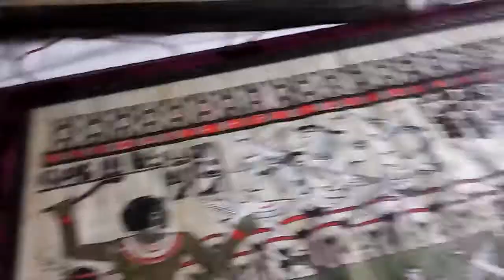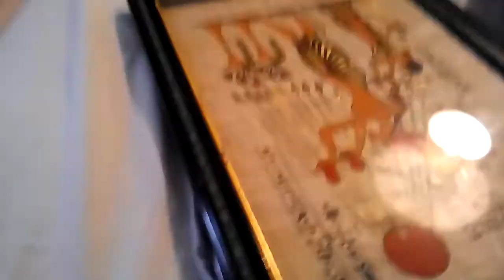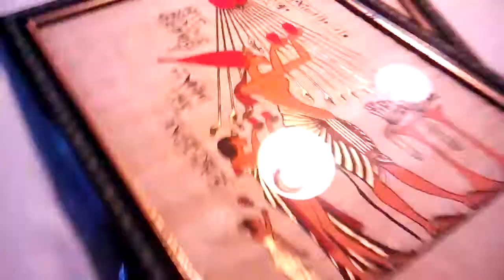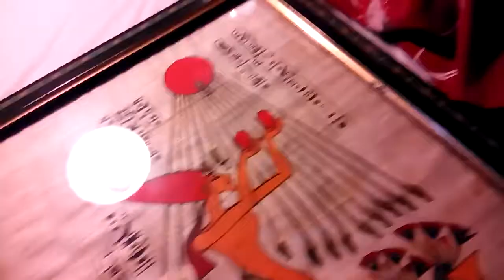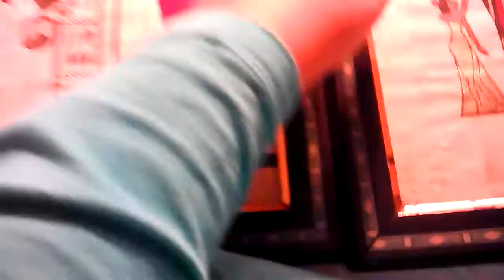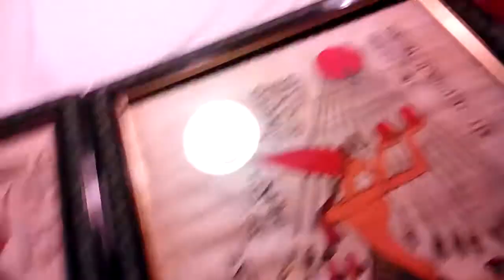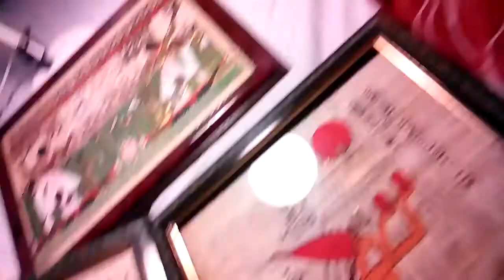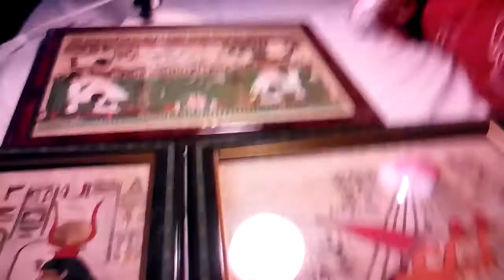I found these really old Egyptian pictures OMG🙌!!